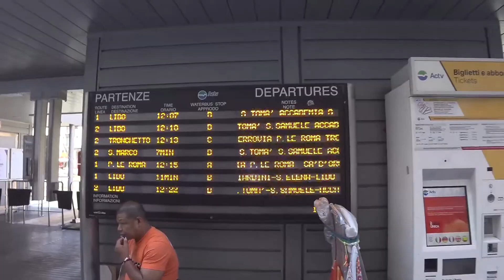(170618-베네치아)수상버스 바포레토 타고 이동